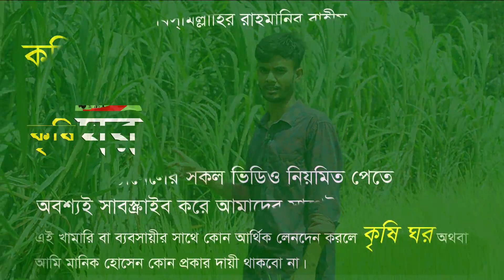গরু ছাগলের প্রধান খাদ্য জারা ঘাসের কাটিং এর দাম জানুন || ঘাস চাষ পদ্ধতি || কৃষি ঘর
উদ্যোক্তা, গৌতম (হাটিপাড়া, মানিকগঞ্জ ) মোবাইল নাম্বার : 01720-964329
ইউটিউব চ্যানেল নাম্বার -- 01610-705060 ( মোঃ মানিক হোসেন এডমিন)
আমাদের দ্বিতীয় চ্যানেল...